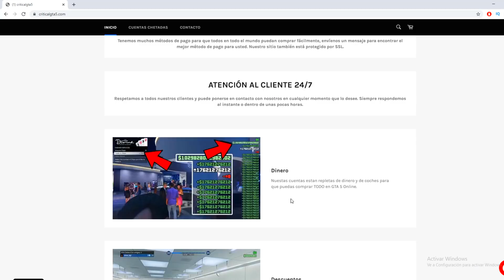Como VENDER CUALQUIER COCHE de la CALLE POR MILLONES en GTA 5 Online! (Truco Dinero GTA 5 Sin Ayuda)